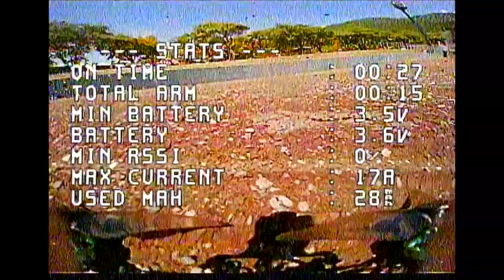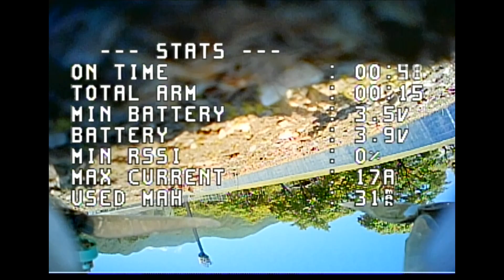20200617 Crazybee F4 Lite Range Issue On 2 Quads At Same Day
日本語字幕ONでどうぞ。

Mobula 6を含め3つ所有しているhappymodel Crazybee F4 Lite全てで極端にレンジが伸びない、もしくはそもそもBAD RXで操作出来ない状態になりました。これ以外にもスロットル全開時にカメラまたはVTXがブラックアウトする問題もあります。TP3は新品をおろしたその日にどんどんレンジが短くなる始末。さすがにもうクソFC認定していいと思います。